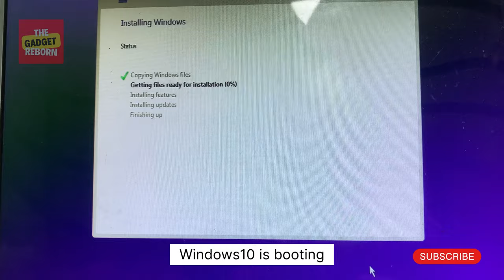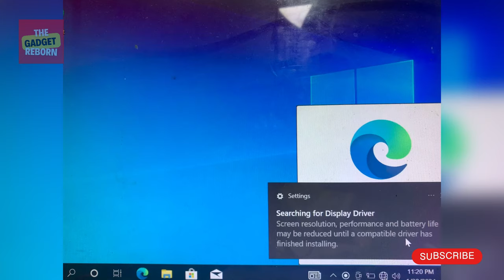I Brought Back to Life a DEAD Laptop from the DUMP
Watch as we restore an old laptop picked up from the dump in this video. See the transformation from trash to treasure!
Watch as we restore an old laptop picked up from the dump. See the transformation as we bring this neglected laptop back to life!
Join us on an extraordinary adventure as we restore an old laptop that was rescued from the dump. In this captivating YouTube video, we showcase the art of laptop restoration, revealing the meticulous process of bringing this forgotten device back to its former glory. From diagnosing and repairing hardware issues to optimizing and upgrading software, every aspect of the restoration is meticulously documented. Witness the transformation unfold before your eyes and gain valuable insights into the world of restoring old technology. Discover the joy of salvaging and reviving forgotten treasures in this inspiring video.